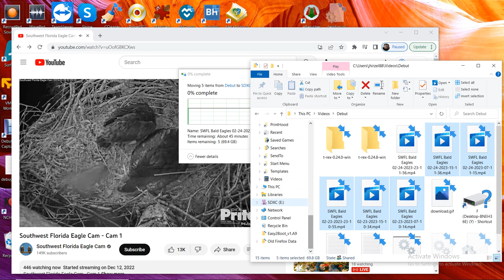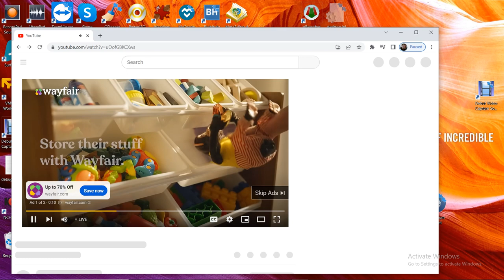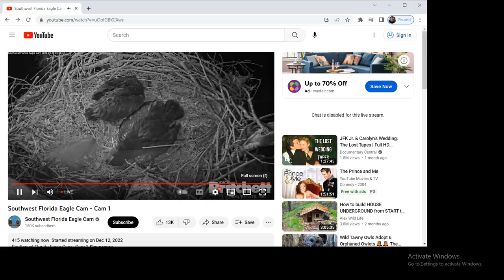SWFL Bald Eagles 02/24/2023 23:11